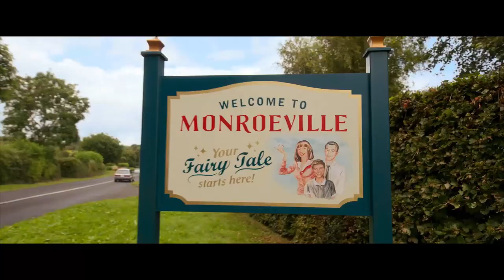Disenchanted Trailer 2022 - Amy Adams - James Marsden - Patrick Dempsey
Ten years after her happily ever after, Giselle questions her happiness, inadvertently turning the lives of those in the real world and Andalasia upside down in the process.